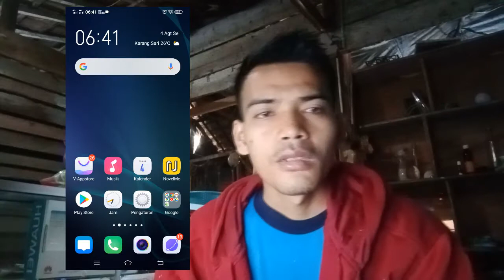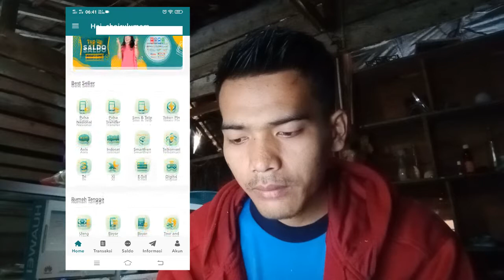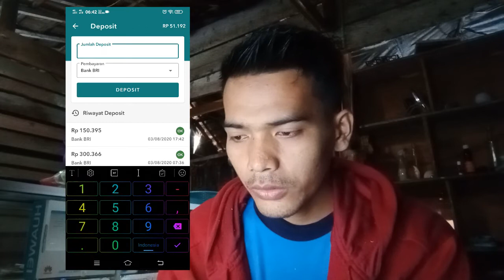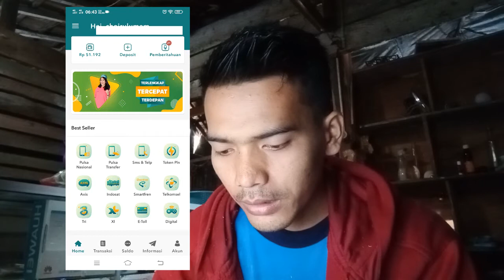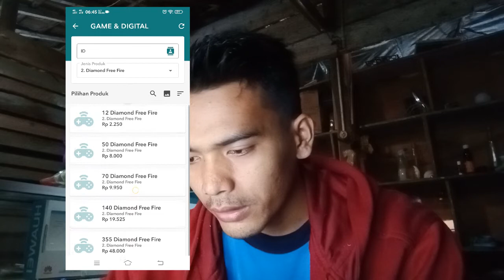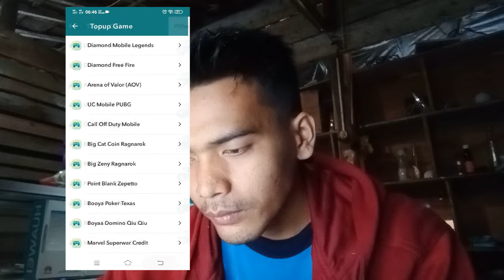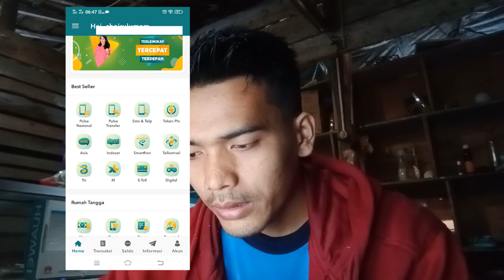diamond game murah disini sarangnya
tempat beli diamond freefire,mobile legend,call of duty mobile,PUBG  dll yang murah di sini tempatnya semua lengkap